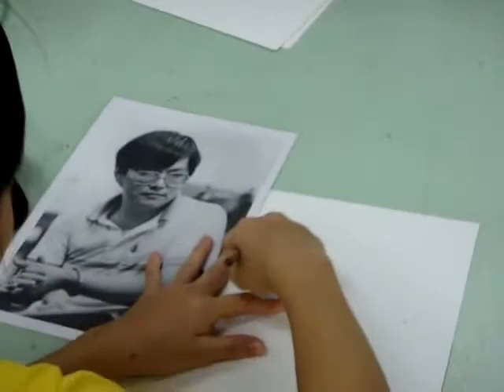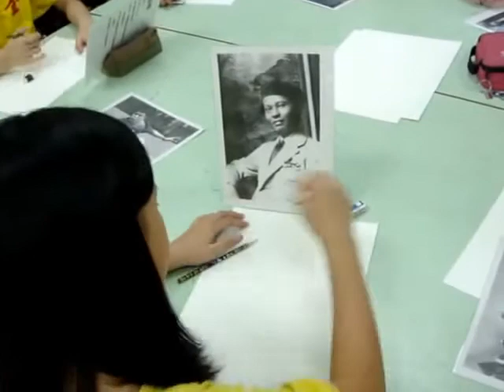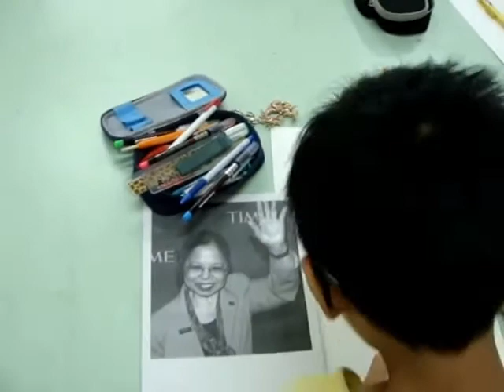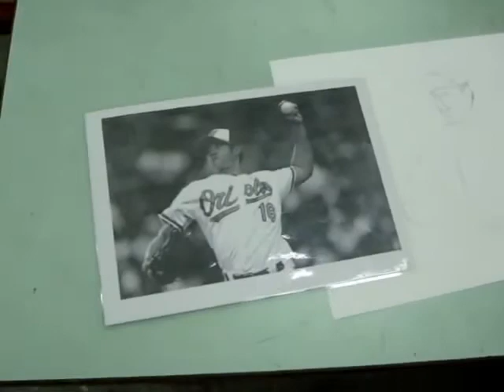1031007金華國小林冠志老師606班美勞教學開放觀課（二）